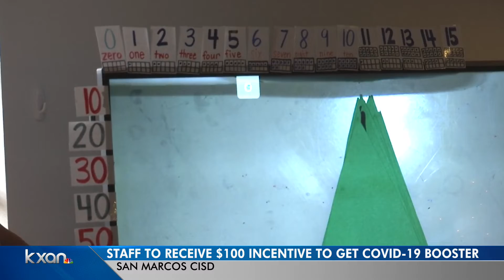San Marcos CISD offering $100 one-time incentive to staff who get COVID-19 booster shot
The San Marcos Board of Trustees approved the one-time stipend in a school board meeting on Monday night.